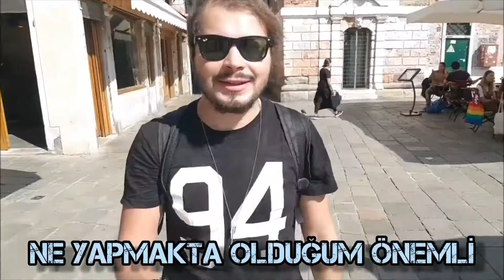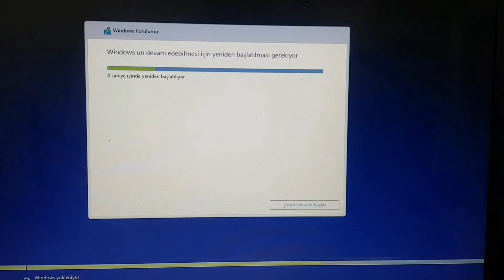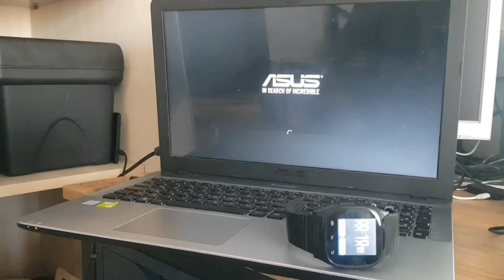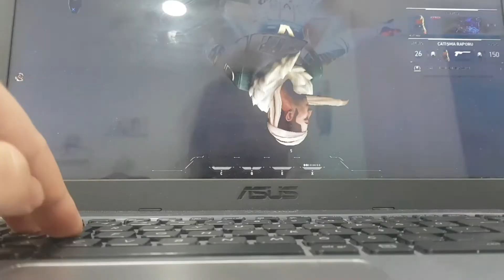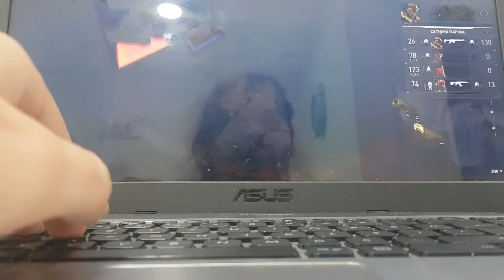5 YILLIK ASUS LAPTOP RAM VE SSD YÜKSELTME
5 YILLIK ASUS LAPTOP RAM VE SSD YÜKSELTME